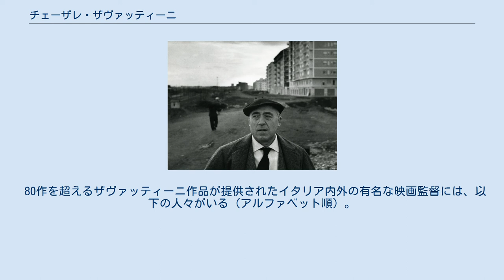チェーザレ・ザヴァッティーニ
チェーザレ・ザヴァッティーニ（Cesare Zavattini、1902年9月20日 ルッザーラ - 1989年12月13日 ローマ）は、イタリアの脚本家である。
「ネオレアリズモ」作品で知られる。
 1902年9月20日、北イタリアのエミリア＝ロマーニャ州レッジョ・エミリア県の中心地であるレッジョ・エミリアに近い町、ルッザーラに生まれる。
同州パルマ県パルマのパルマ大学で法学を学ぶが、執筆活動に身を投じた。
1930年、28歳のときミラノに移住し、書籍・雑誌を編集出版するアンジェロ・リッツォーリのもとで働いた。
 1934年にリッツォーリが映画製作を開始したのちの1936年、ザヴァッティーニの名が、原案・脚本として初めて映画にクレジットされる。
1939年、映画監督のヴィットリオ・デ・シーカに出逢い、パートナーシップを開始する。
20数本にもおよぶデ・シーカとの作品には、以下のような「ネオレアリズモ」の代表作がある。
 1989年12月13日、ローマで死去。
87歳没。
 80作を超えるザヴァッティーニ作品が提供されたイタリア内外の有名な映画監督には、以下の人々がいる（アルファベット順）。
 ガブリエル・ガルシア＝マルケスの短篇小説『La Santa』のある登場人物の名はザヴァッティーニからとられた。
物語の中でのその人物は映画学の教師である。